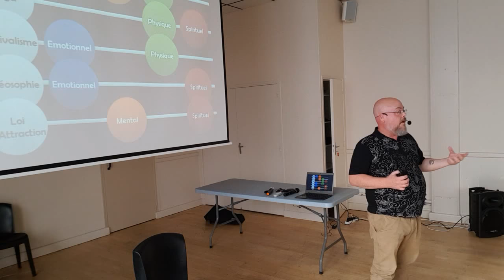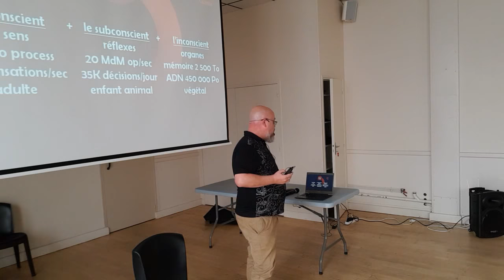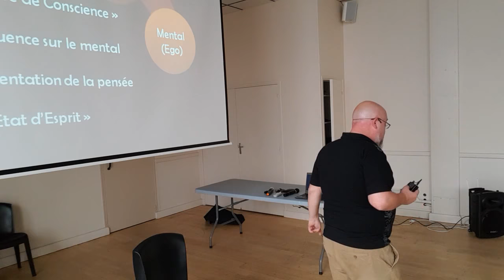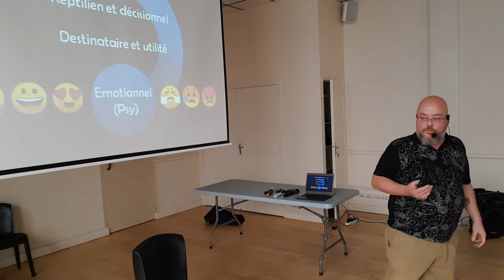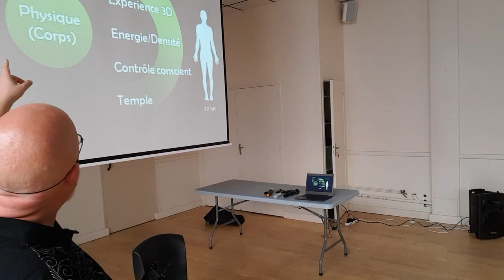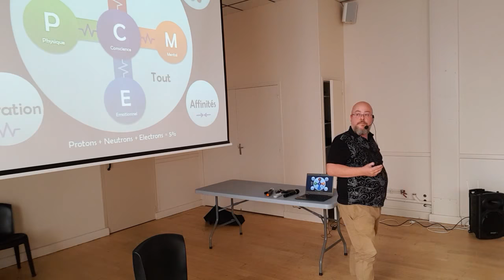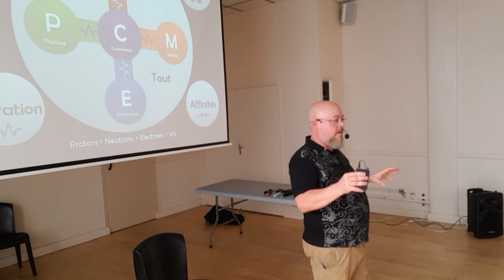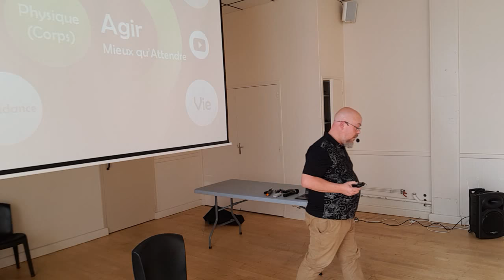Conférence du 27 octobre 2018 sur la Capacitologie et la Loi d'attraction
Enregistrée lors du salon du Bien-Etre
Salle des fêtes de Cholet Evénements

Cette conférence expose les concepts de la Capacitologie en lien avec la Loi d'Attraction.
Les 2 premiers symboles sont expliqués en détail.